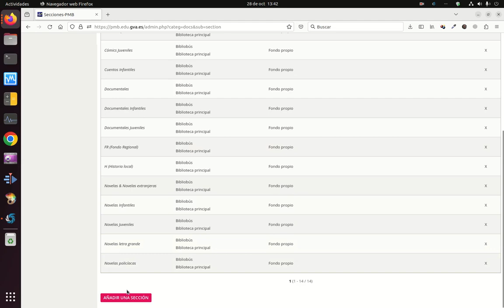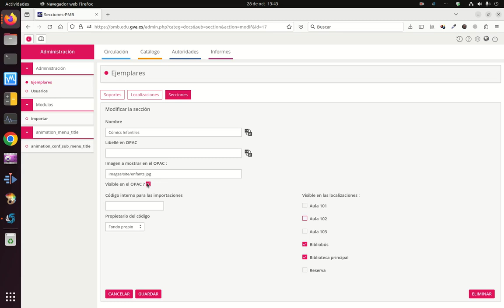PMB en línea - Secciones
Para que los lectores puedan localizar mejor los ejemplares de una biblioteca conviene distribuirlos en secciones dentro de cada ubicación.